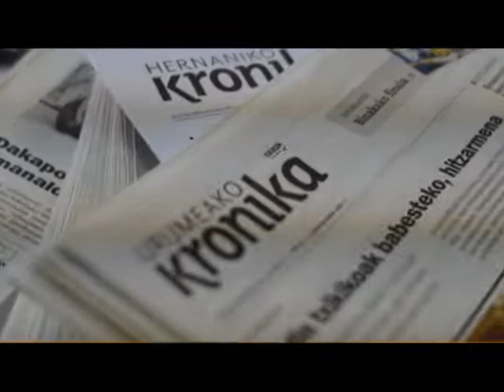Kronikalari kanpaina: Eli Laburu